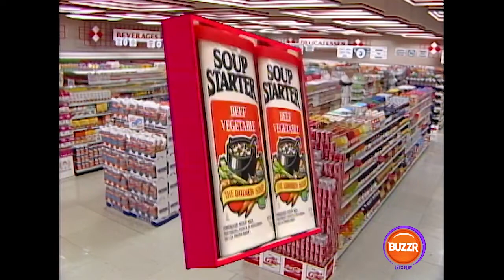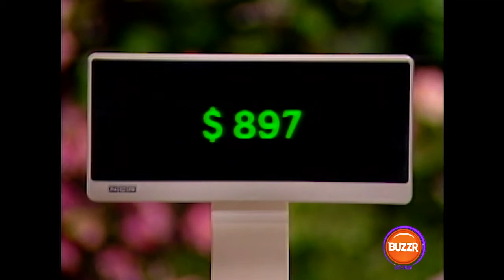Supermarket Sweep - SWEEPING the floor with each other! (ep 1142 pt 4) | BUZZR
The BIG SWEEP is no joke! See these competitive racers dash down the store throwing everything and ANYTHING to make it to that BONUS ROUND!

The only grocery store to give YOU money!!!

Watch full episodes on Buzzr -  buzzrplay.com